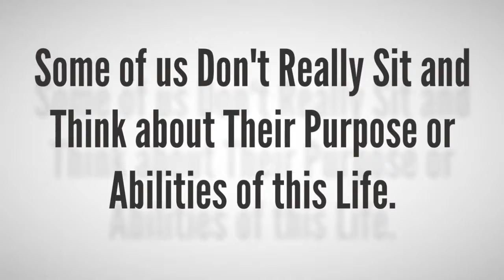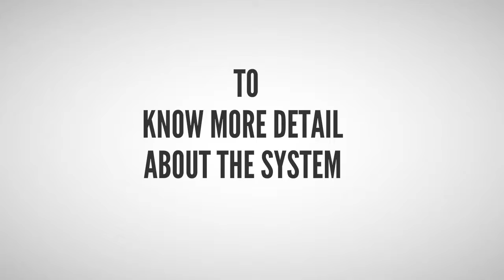Power Quadrant - How to Find Your Purpose in Life?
Have you ever thought about the purpose of life? – Have you ever looked at life in different angles? – Have you ever asked yourself the true nature of your life?
Or you are confused because of constraint failure, and now you think that you are a real failure…
Stop thinking about it, and find ways changing your life. Everyone wants to achieve many things in life. But some of us do not really sit and think about their purpose or abilities in this life. Look at your soul, and find the hidden power within it, by doing this you able to achieve so much that you can not imagine. To do able to do this, the Power Quadrant System is what you need.
This is a system that is created to help people identify their true purpose and help them achieve more in life.
Inside system, you will…
1. Discover what you’ve been longing to hear about your personality all these years…
2. Find the perfect life path based on who you were at birth…
3. Experience the thrill and excitement of knowing your “true calling” starting today…
4. And have that attractive. “Shining” confidence of someone who knows exactly who they are and where they’re going… and much more…